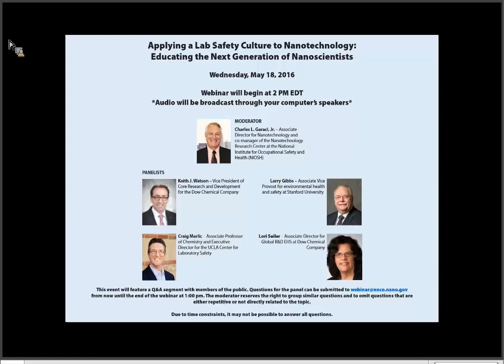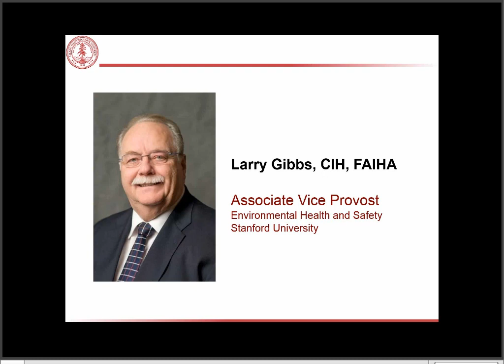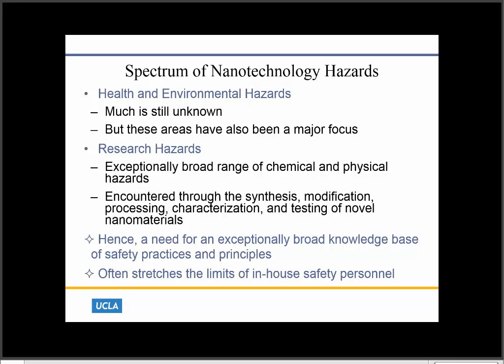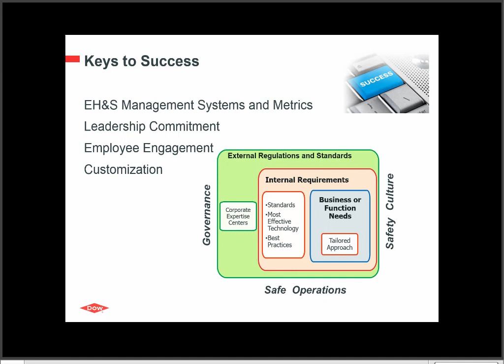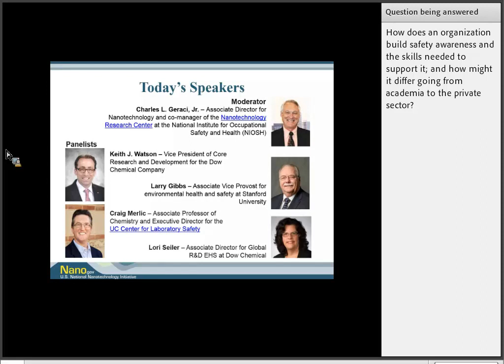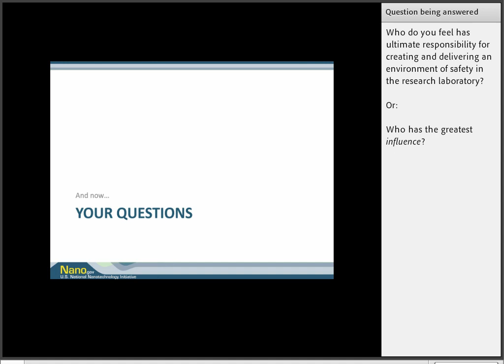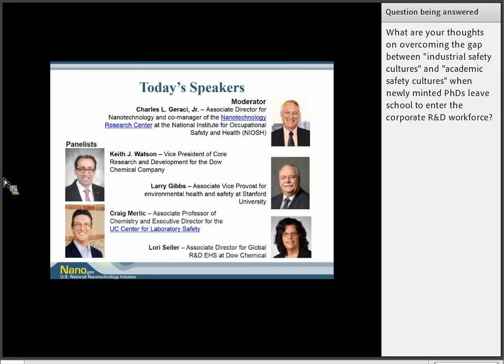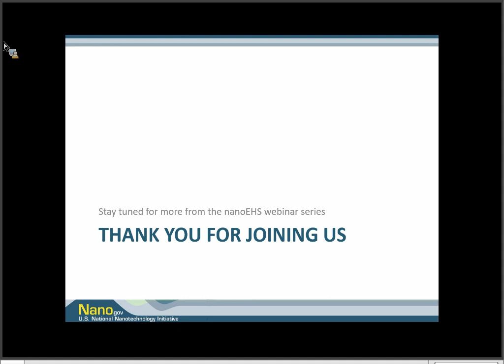Applying a Lab Safety Culture to Nanotechnology: Educating the Next Generation of Nanoscientists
This webinar will discuss how an effective culture of safety in the research laboratory facilitates safe and responsible nanomaterial research.